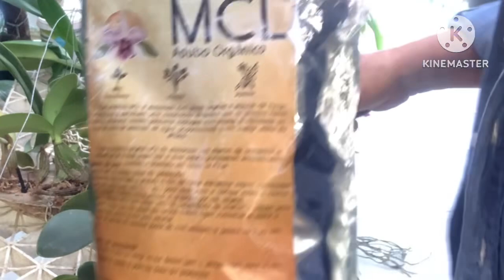Resgate Orquídeas Desidratadas Agora: Descubra O Segredo!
Orquidea cattleya desidratada salva

Orquidea cattleya morrendo

Esse foi o replante da salmon tak

Replantes do canal 👆🏼👆🏼👆🏼👆🏼👆🏼👆🏼👆🏼